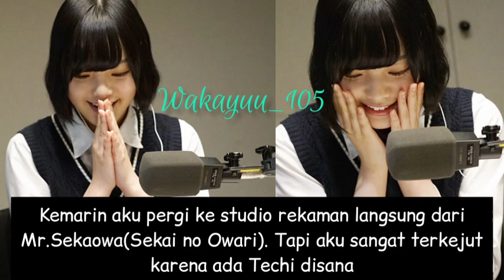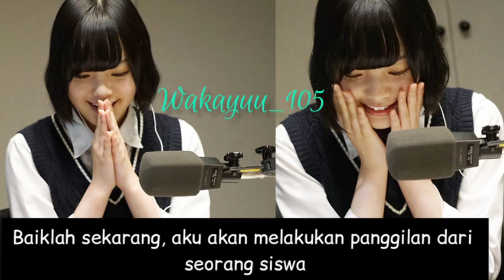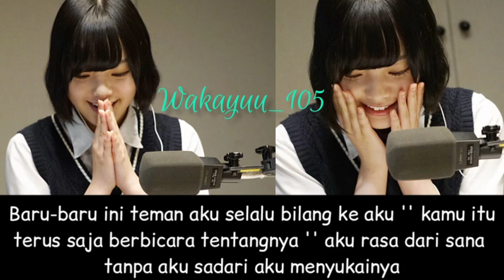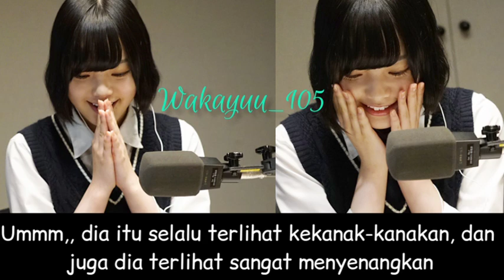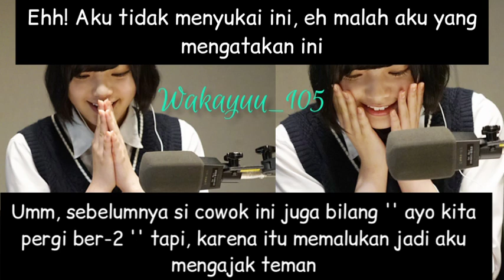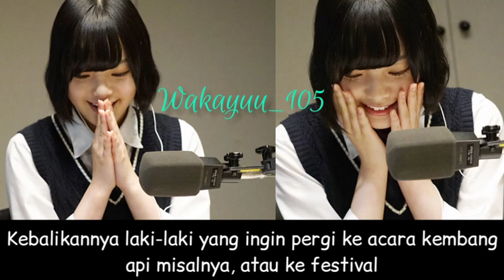[ Sub Indo ] Hirate Yurina SOL GIRLS LOCKS 2017.07.18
Repost ga aku buat ulang sub-an lama dari beberapa tahun lalu.